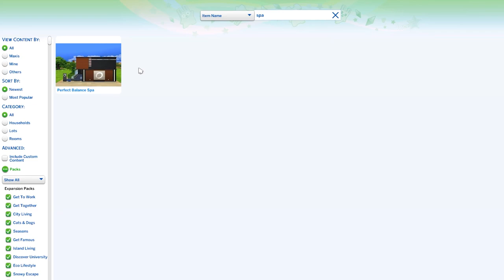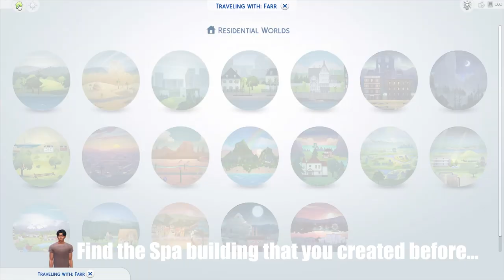How To Go To Spa (Do Massage, Yoga, Sauna, Manicure, Pedicure And More) - The Sims 4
In this video I will show you how to go to spa (do massage, yoga, sauna, manicure, pedicure) and more in the Sims 4. Do you have any questions?